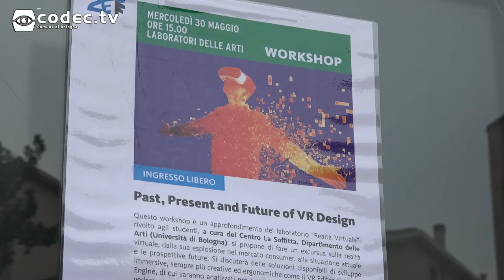Future Film Festival 2018 - intervista a Saverio Iacono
Intervista a Saverio Iacono - research fellow dell’Università degli Studi di Genova e  assegnista di ricerca presso il DIBRIS (Dipartimento di Informatica, Bioingegneria, Robotica e Ingegneria dei Sistemi) - ospite al Future Film Festival 2018 con il workshop “Past, Present and Future of VR Design”.